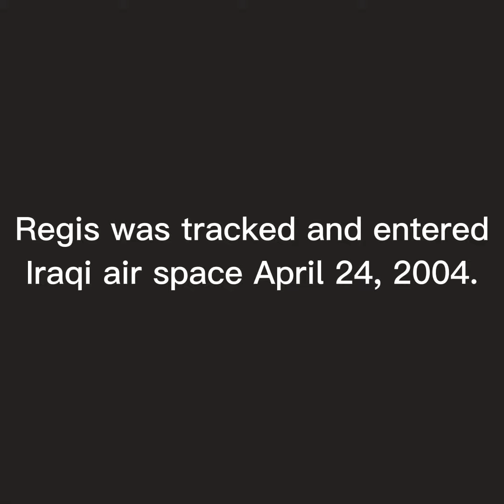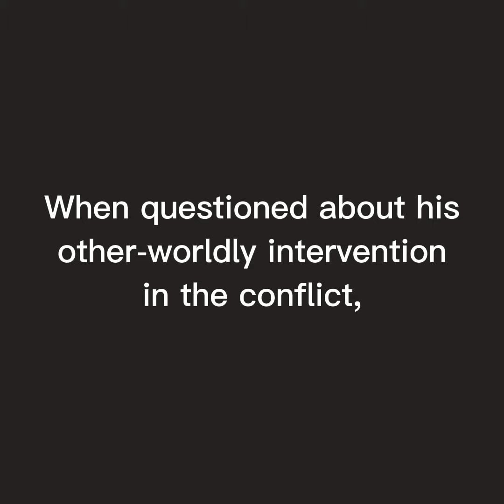BATTLE OF PHILLUJAH | Executive Shutdown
The mission's never over. Would you like to phone a friend?

SHITPOST HORROR (?)

✨『𝐀𝐁𝐎𝐔𝐓 𝐔𝐒』✨
VR’s publishing fresh content weekly on YouTube and Instagram!

☕『𝐒𝐔𝐏𝐏𝐎𝐑𝐓』☕
For the price of a cup of coffee, you can help us in making this free content for you.